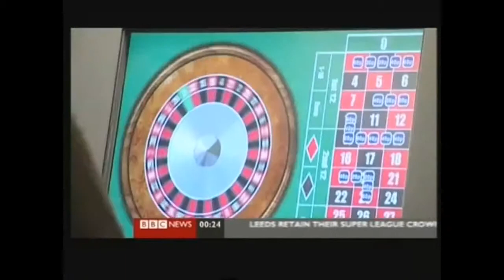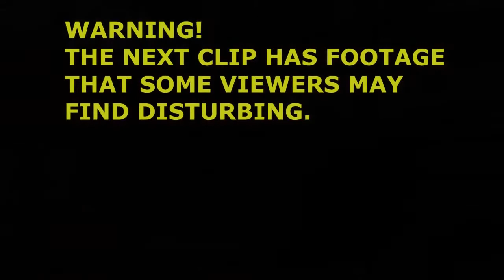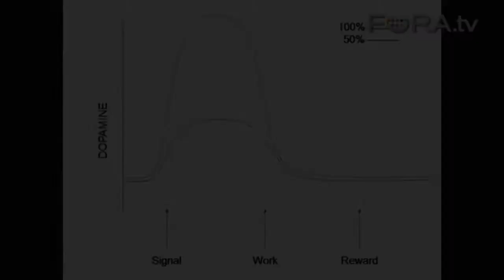UK Betting Shops and Gambling Addiction Part 2 of 4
In the United Kingdom, a betting shop is a shop away from a racecourse ("off-course") where one can legally place bets in person with a licensed bookmaker such as William Hill, Ladbrokes, or Coral. Off-course betting was illegal until the Betting and Gaming Act 1960 was introduced, although bets could be placed at a racecourse ("on-course") on any event, not just the races being held at that course. Credit betting by post or telephone was legal because of a loophole in the law of "resorting to a house for the purpose of betting" was taken to mean physically resorting to the house rather than simply communicating with someone there.

Gambling in the United Kingdom is common and not regarded necessarily as a vice but a "little flutter on the gee gees", but there are strict controls on where and how a bet can be placed. (They may not be placed in pubs, for example.) The Gambling Act 2005 covers those controls, and the Gambling Commission oversees them.

At a betting shop, typically there will be noriceboards listing the racing form for the day's horse racing from trade issues of the Racing Post or a similar equestrian publication.

Until 2005, it was illegal to advertise on the outside of the shop any offer of odds, and most had blank windows; the Gambling Act 2005 relaxed the rules a little, but most betting shops still have covered windows much like sex shops, it is illegal to allow people from outside to see inside.

Most betting shops now offer free tea and coffee to attract punters. They usually have large televisions covering all the events, like an American sports bar. Until 1986 they were not allowed to have live broadcast coverage but the bookmaker often had a small portable television or transistor radio hidden behind the counter. Because punters could not see or hear live coverage, some bookmakers deceived punters by claiming a different result from the actual one, or could otherwise alter the declared starting price. This changed in 1986 and Satellite Information Services was formed to screen live races to betting shops. Greyhound races are now timed to the second on the feed pictures, since a scam that intercepted and slightly delayed the broadcast feed for greyhound races, which typically last less than two minutes. By delaying the feed slightly, an accomplice on-course could communicate by telephone with one in a betting shop off-course who had already seen the result, and thus bet on a racing certainty.

In 2013–2014 there was significant controversy with more betting shops springing up on High streets in the United Kingdom encouraging poor people to gamble, especially to play poker machines. Betting shops are strictly regulated in the number of machines they can have and the payout they can provide.[citation needed] On 27 April 2014, the Government announced proposals to give local authorities more power to limit the number and form of betting shops in their jurisdictions.